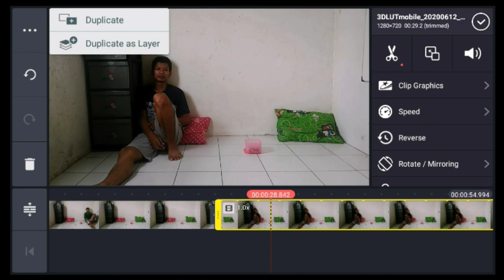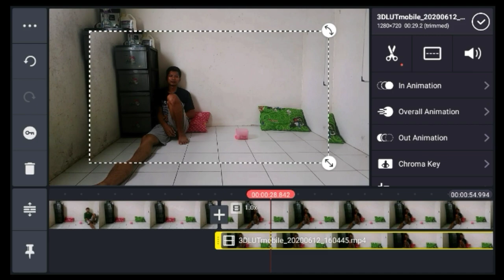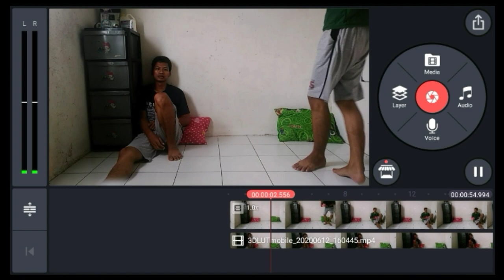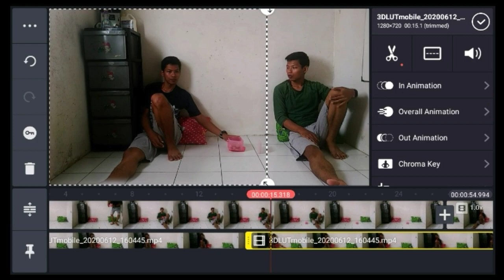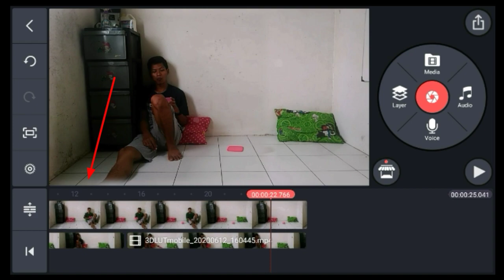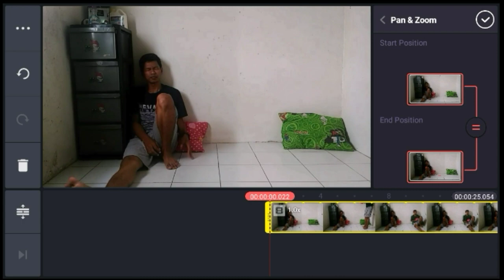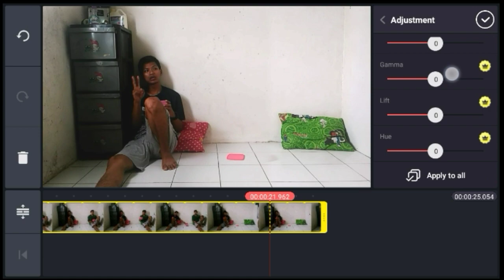Tutorial clone di kinemaster | Kamu Jadi Kembar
tutorial clone di kinemaster
oke gaes jadi di kinemaster video editing atau tutorial kinemaster kali ini aku mau share aja cara bikin video kembar di kinemaster atau cara edit video kembar di kinemaster.